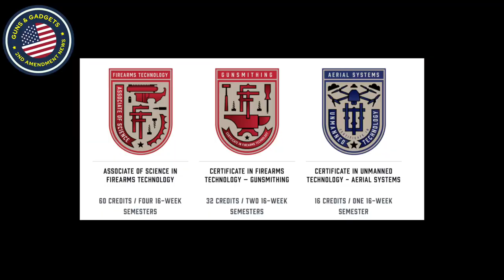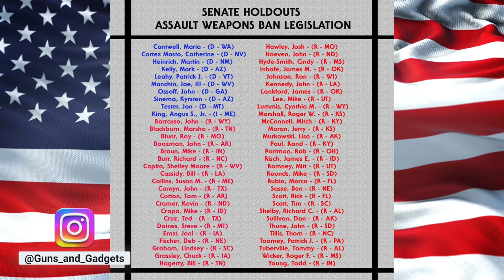These Senators REFUSED To Back The Assault Weapons Ban Thanks To YOUR Efforts!!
WHAT I USE TO MAKE VIDEOS